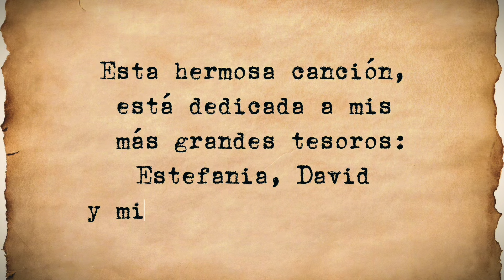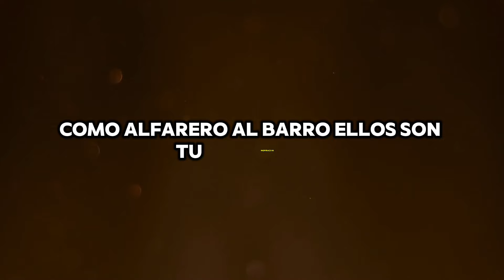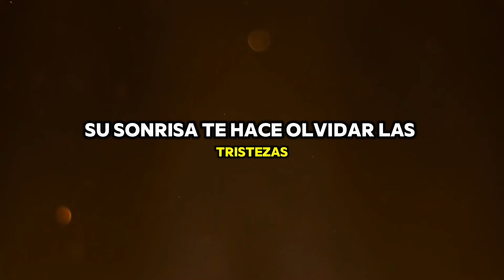Notas de amor 🎶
El amor de una madre no se compara con nada. Que mejor manera de expresarlo que a través de notas musicales. 🎶